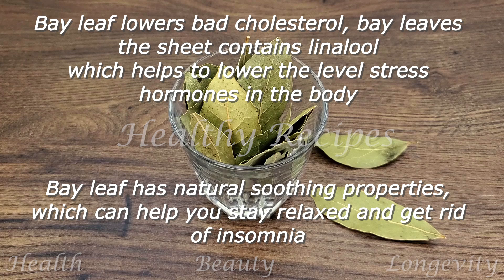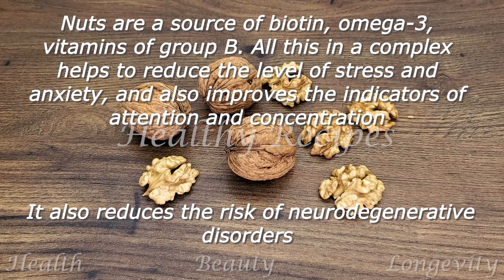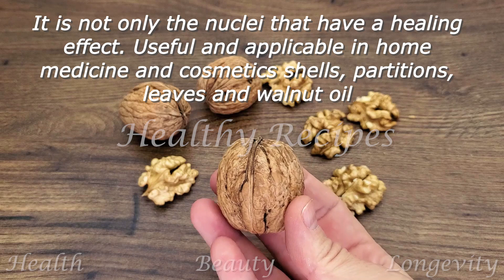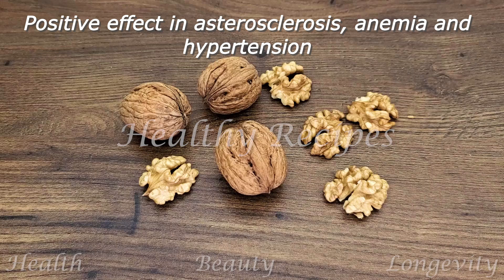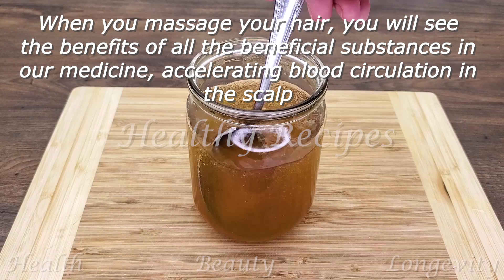Healthy Recipes Here is the Solution to the Problem of Baldness and Hair Loss 🔝💯✅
Healthy Recipes Here is the Solution to the Problem of Baldness and Hair Loss❗️ You Will Be Surprised at the Result 🔝💯✅

Ingredients:

Walnuts.
Bay leaf.
Cinnamon.